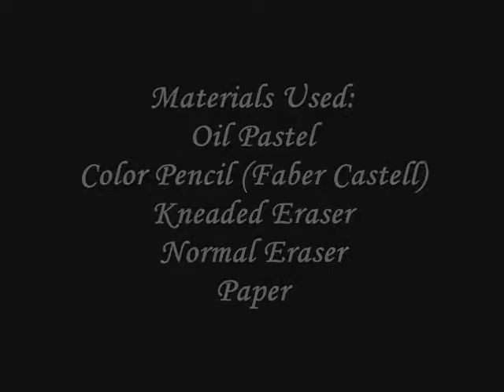Taylor Swift drawing by Daryl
this is my first time to have a video of my drawing.. I'm not that good but still I tried..
I'm still 19 years old so I'm still practicing to become a good artist
I started learning how to draw realistic drawing when I was 18 years old using pencil. On November 2012, I tried to draw realistic drawing with color ^_^

I have not gone to an art lesson.. I just teach myself, that's all...

I'm a business student, not a fine arts student.. eheheh ^_^